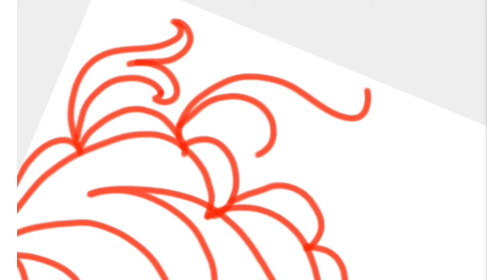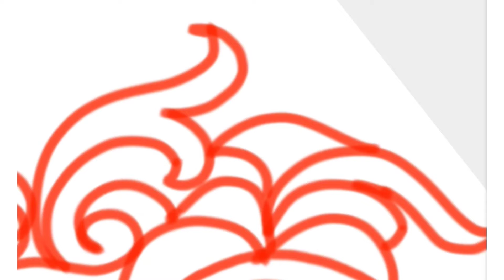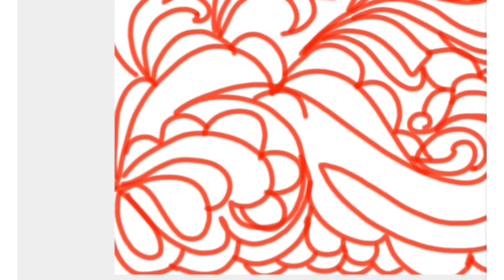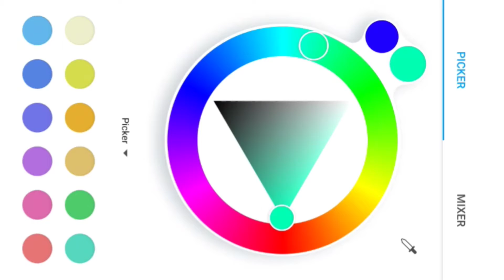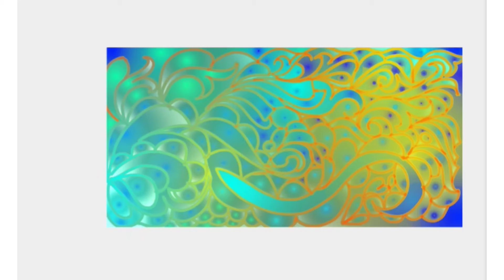"Turquoise Aqua" Abstract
Digital painting (handmade), doodle art, peacock feathers. This painting is the consequence of a beautiful blend of Turquoise, Aqua and similar shades of colours.